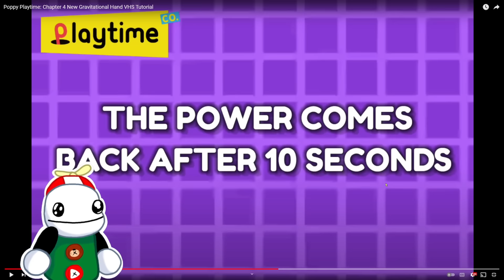REVELAN LA CARA DE OLLIE EN POPPY PLAYTIME CAPITULO 4